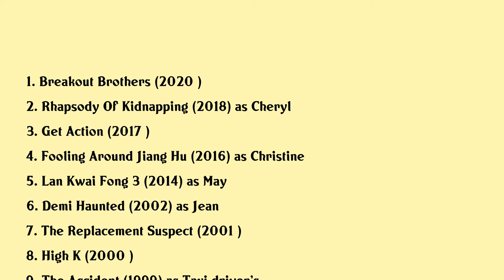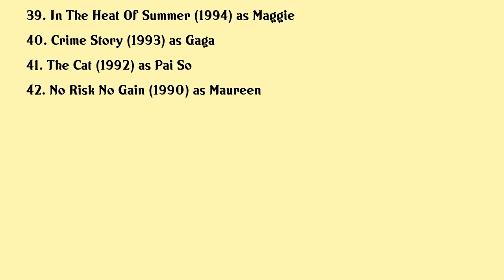Christine Ng Movies list Christine Ng| Filmography of Christine Ng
Christine Ng Full Movies List Filmography of Christine Ng

Latest movies of Christine Ng are:

1. Breakout Brothers
2. Rhapsody Of Kidnapping
3. Get Action
4. Fooling Around Jiang Hu
5. Lan Kwai Fong 3
6. Demi Haunted
7. The Replacement Suspect
8. High K
9. The Accident
10. Immortal Spirit
11. Fascination Amour
12. Rush Hour
13. The Group
14. The Extra
15. Magnificent Team
16. The Three Lustketeers
17. 9413
18. The Storm Riders
19. Happy Together
20. Teaching Sucks

Complete list of movies acted by Christine Ng are in this video.

Please Comment down your favorite movie of Christine Ng